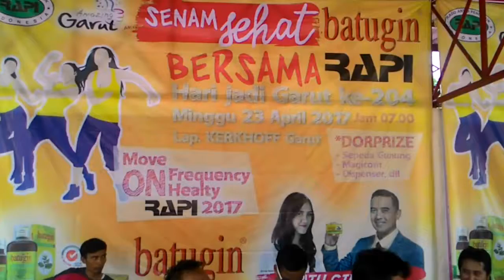RAPI untuk semua. Move-on frequency move-on healty. RAPI & Kimia Farma